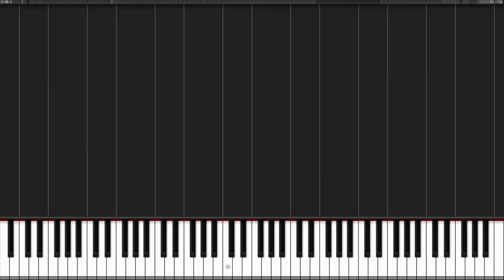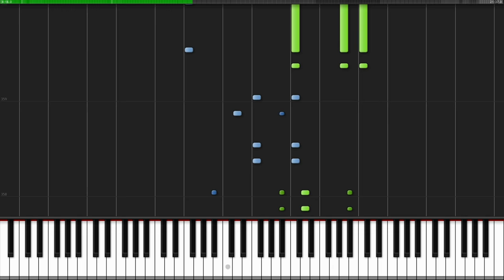Ode to Joy (Symphony No. 9 4th Movement) - Ludwig van Beethoven [Piano Tutorial] (Synthesia)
Enjoy this wonderful piece composed by Ludwig van Beethoven!

Composer(s): Ludwig van Beethoven

Arrangement © Ernst Pauer (1850)
Original Music © Ludwig van Beethoven (1824)